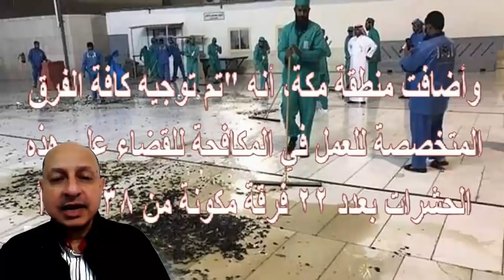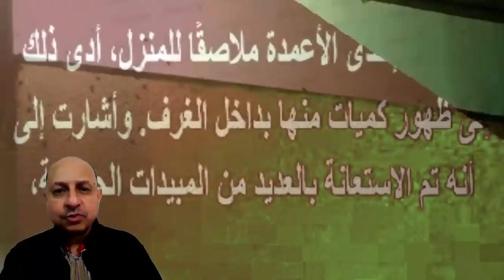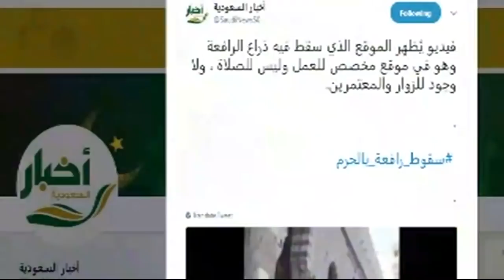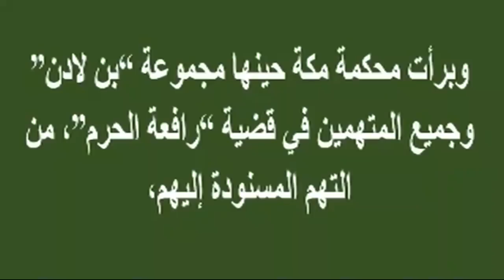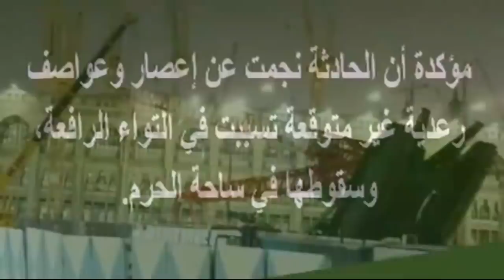بالفيد يو أ سـ ـراب من الصر اصير تغـ ـزو الـ ـمـ ـسـ ـجـ ـد الأ قـ ـصى أمس وأيضا الخنا فس بقنا بمصر